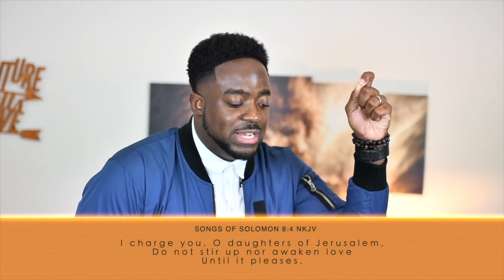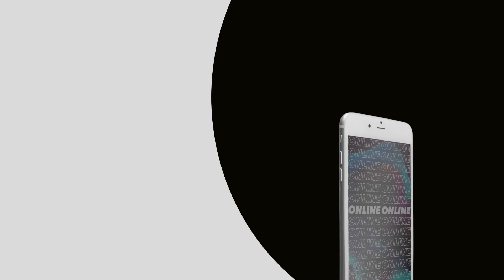Don't Wake Love Before It's Time | Jerry Flowers | Rewind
The Heart Needs To Be Trained

Join Us Every Thursday Nights At 7:30PM CST In-person or online
& Sunday At 6:00PM CST Only Online
Time Of Celebration Church
Houston, Tx